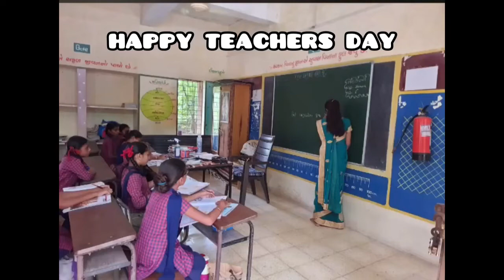happyteachersday 5 September 2022